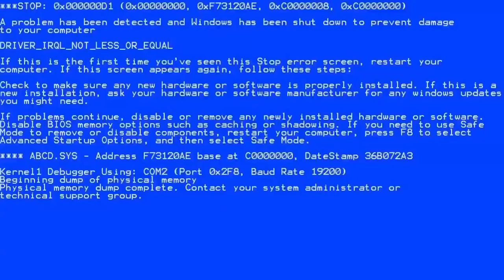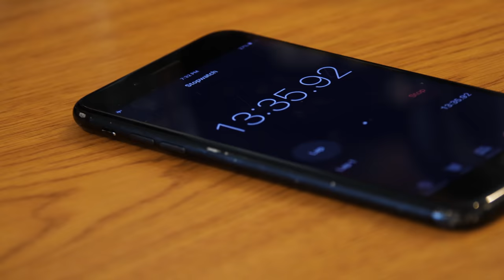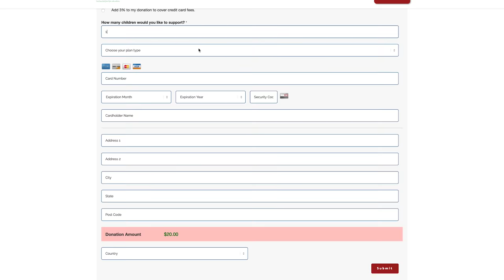Most Awkward Moment, Best Guide, Scariest Food and more | 2019 BESTY AWARDS!!!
🏆Best Collab
⭐Irfan (IG: @irfansview) India → 46.7%
• Shizuka (IG: @xshizzyx) Japan  → 28%
• Mohsen (IG: @steakblog) Iran → 13.9%
• Daddy  - Village Food Factory - India  → 7.8%
• Wendy - (IG: @wattaonthego) Kenya → 3.5%

🏆Best Local Guide
⭐Bekruz (IG: @bekruz_hamzaev) Uzbekistan → 26.5%
• Ahmed (IG: @officialomantravels) Oman → 25.5%
• Long Nguyen - Vietnam → 21.3%
• Frank (IG: @5amramen) Japan → 18.6%
• Joel (@ramartour_madagascar) Madagascar → 8.1%

🏆Most Unique Food
• Camel (Iran) → 26.5%
⭐Raw Goat Kidney (Kenya) → 32.3%
• Bug Pizza (West Papua) Korowai Tribe → 15.6%
• Pufferfish (Japan) → 14.8%
• Porcupine (Indonesia) → 10.7%

🏆Scariest Food
• Rats (Vietnam) → 19.9%
• Isopods (Japan) → 19.4%
• Monk Fish (Japan) → 14%
⭐Python (USA) → 31 %
• Raw Cow Blood (Kenya) Maasai Tribe → 15.7%

🏆Best Food Reaction
⭐Hot Wings (USA) → 29.7%
• Ice Cream Challenge (USA) → 28.2%
• $100 Wagyu Ramen (Japan) → 20.5%
• Raw Goat’s Blood (Kenya) Maasai Tribe → 13.6%
• Sago Balls (Indonesia) → 8.1%

🏆Most Awkward Moment
⭐Sonny easts sand (Iran) → 38.2%
• Tribesman attacks Sonny (Indonesia) → 22.8%
• Sonny shoots himself (USA) → 17.3%
• Sonny falls over (Vietnam) → 15.3%
• Beach BBQ fail (Kenya) → 6%

🏆Most Mouth-Watering Meat
⭐Wagyu (Japan) → 34%
• Underground Goat Cooking (Oman) → 28.8%
• Ostrich (Vietnam) → 18.4%
• Babi Guling (Indonesia) → 12%
• Boudin Sausage (USA) → 6.8%

🏆Most Enlightening
⭐How India Cooks 90,000 Meals (India) → 35.5%
• Tehran Home-cooked meal (Iran) → 25.3%
• Eating with the Most Isolated Tribe (Indonesia) → 19.6%
• Crawfish (USA) → 13.2%
• Village Zebu Sacrifice (Madagascar) → 6.4%

🏆Best Episode
• Japanese Street Food Nightmare (Japan) → 20.6%
⭐Street Food in Tehran (Iran) → 35.7%
• Rare Tribal Food of West Papua  (Indonesia) → 18.3%
• Shocking Tribal Food (Kenya)  → 14.3%
• Record Breaking Bird! (Vietnam) → 11%

🏆BONUS: Best Balls
• Camel meatballs (Iran) → 25.2%
• Cheese Balls (Uzbekistan) → 20.6%
⭐Mutton Balls (India) → 38.3%
• Palm Sugar Balls (Indonesia) → 10.7%
• Sago Balls (Indonesia) → 5.1%

Our VIP Patrons: David Baliles, Joaquin Rueda VI, Ryan Rhodes & Muhammad Octovan